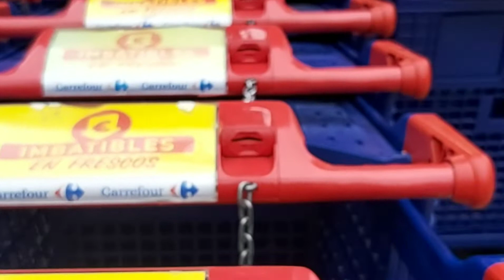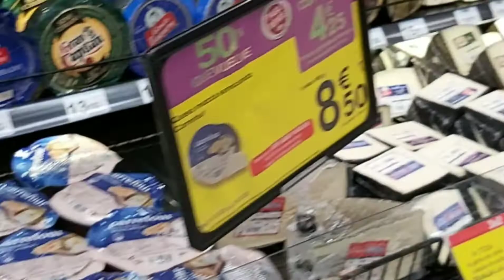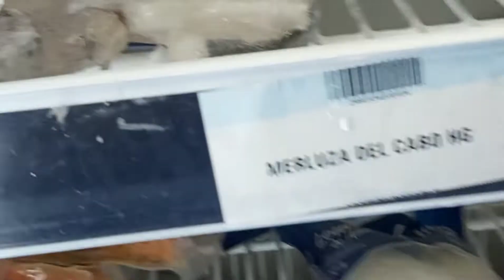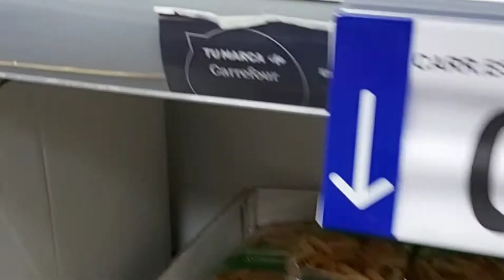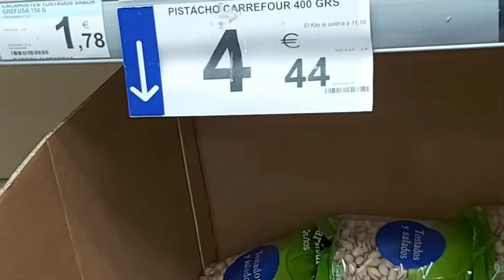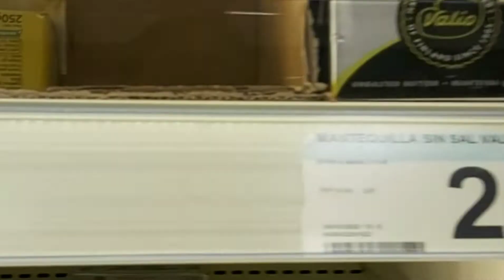مع الحجر الصحي # درت خرجةللتسوق في كارفور #😱😷